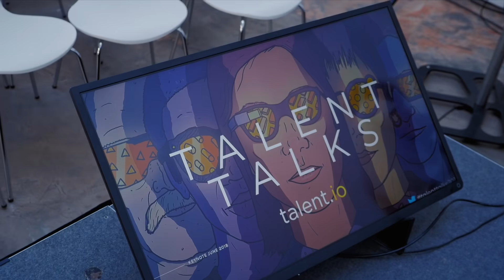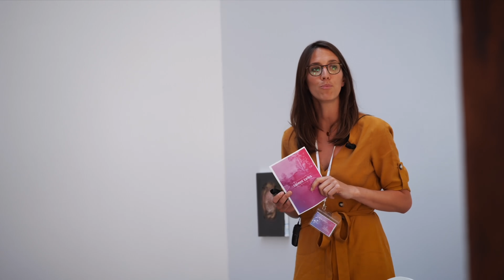talent talks - Paris 2018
On Thursday 28th June, we held our first talent talks in Paris about on the future of recruitment.

Founders from OpenClassrooms, Welcome to the Jungle, Frichti, and PayFit, joined us on stage to share their success stories and tips on hiring for hyper-growth startups.

Then, our Lead Developer Benjamin Combourieu went on to present two of our latest features on talent.io : fuzzy matching for candidates and companies, and our interview scheduling tool.

Thanks to everyone for making this event a success!